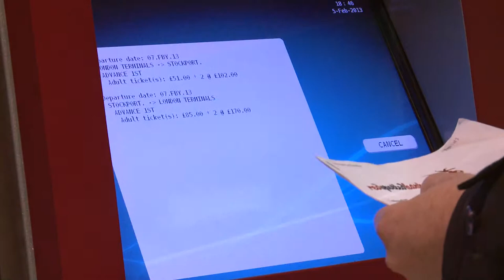Parkeon's ToDler® Kiosk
London Waterloo, the UK's busiest railway station has 4 ToDler® terminals

UK Rail's first purpose built dedicated ticket collection terminal is installed and working in stations across the country.
Passengers who book rail tickets via the internet can collect them using this compact, fast and user friendly solution.
ToDlers® rapid printer (up to three times as fast as conventional ticket machines) cuts collection transactions times to record levels.
When installing ToDler®, queues at conventional TVMs are cut to optimise retailing revenue.
ToDler® is also installed at universities and airport terminals so that tickets can be collected at the passengers convenience.